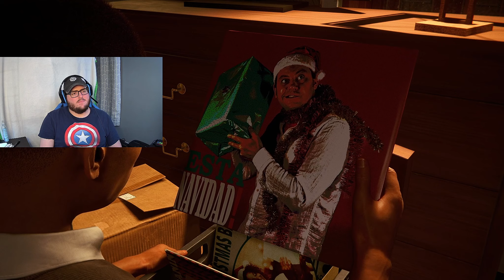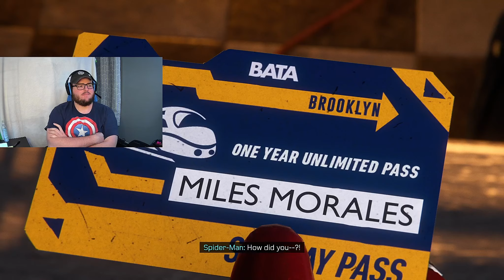Spider-Man: Miles Morales Ep.1, Happy Holidays!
Starting spectacularly again with this PS5 exclusive and kicking bad guy's butts! Lets see if we can fill some mighty big shoes.